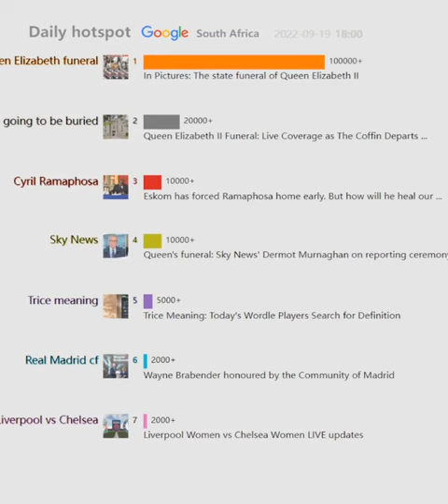Daily hotspot（South Africa）20220919 | In Pictures: The state funeral of Queen Elizabeth II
In Pictures: The state funeral of Queen Elizabeth II
Queen Elizabeth II Funeral: Live Coverage as The Coffin Departs ...
Chilean Allende grabs winner for South African leaders Sundowns
Eskom has forced Ramaphosa home early. But how will he heal our ...
Real Madrid star Valverde wins Uruguay's Athlete of the Year ...
Queen's funeral: Sky News' Dermot Murnaghan on reporting ceremony
Wayne Brabender honoured by the Community of Madrid
An open letter to the President, Cyril Ramaphosa
Trice Meaning: Today's Wordle Players Search for Definition
Liverpool Women vs Chelsea Women LIVE updates
Stage set for SA20 auction in Cape Town
Why was Princess Margaret cremated? Breaking with royal tradition
Zenande Mfenyana dubbed SA's latest mean girl
The Queen's funeral live stream: How to watch the coffin procession ...
Energy crisis will get worse, analyst warns as load shedding cuts ...
Racist chanting mars Real Madrid's 2-1 derby victory over Atlético ...
Prince George and Princess Charlotte take prominent role at ...